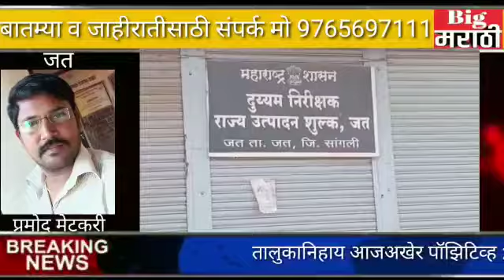जत -जत तालुक्यात राज्य उत्पादन शुल्क अधिकारी हप्ते घेऊन खुल्याम शिंदी विक्रीस परवानगी कशी ? परजिल्हा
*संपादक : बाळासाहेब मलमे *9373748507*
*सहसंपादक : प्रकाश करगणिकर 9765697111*